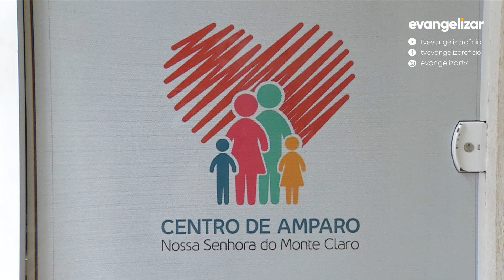30 anos do Centro de amparo Nossa Senhora do Monte Claro [CC]